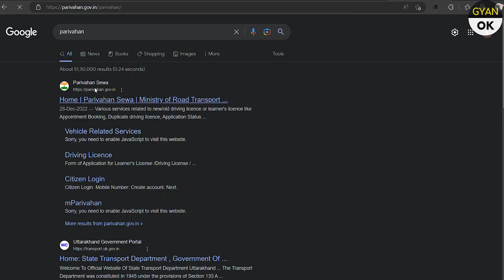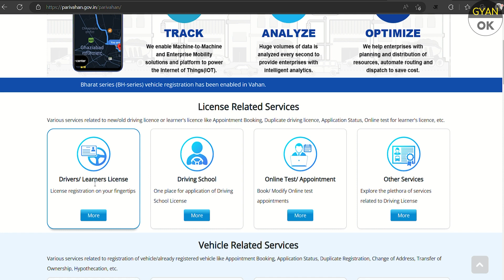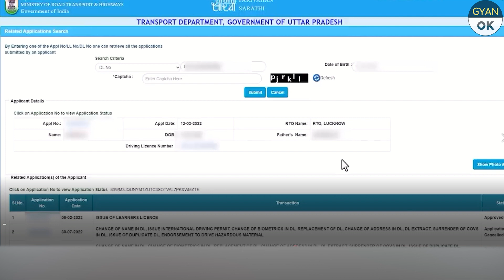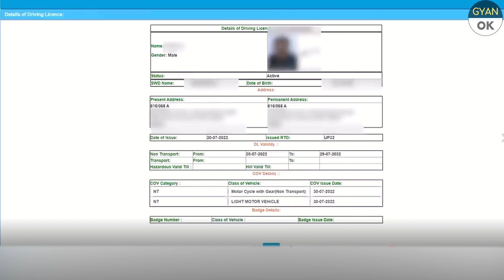How to download driving license 2023 Driving license download kaise kare New Process